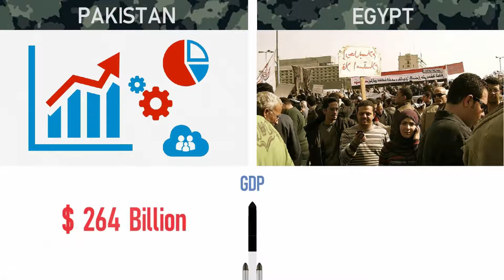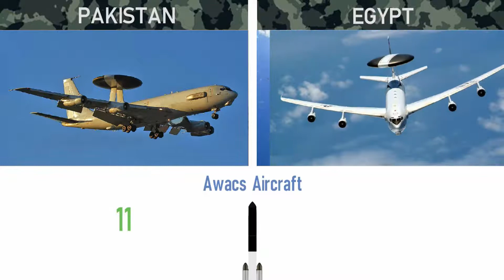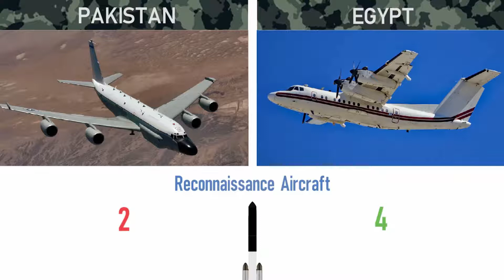Pakistan vs Egypt Military Power Comparison - 2022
In this video we did a military comparison between two countries to see who is more powerful.
Pakistan and Egypt.

In this video, we compared the land, air and naval forces of both countries.
Images in the video are representative.